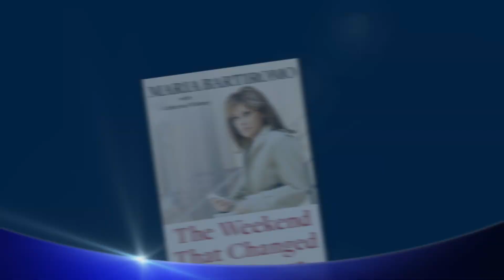The Truth About Money Season 1 Episode 1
Join Ric Edelman as he explains mental accounting, explores disability insurance and hosts a one-on-one discussion with Maria Bartiromo, financial host of CNBC.  Ric also fields a variety of financial questions from seminar audiences and radio show callers.

Ric will entertain and educate you about personal finance, covering investments, retirement, paying for college, handling mortgages, supporting aging parents and much more. Ric's financial savvy will engage you both intellectually and emotionally, and provide you with the practical information you need to achieve financial success.